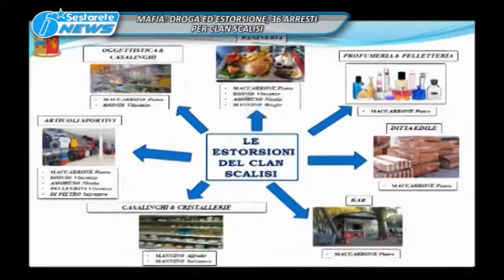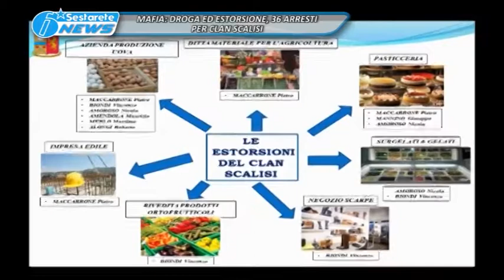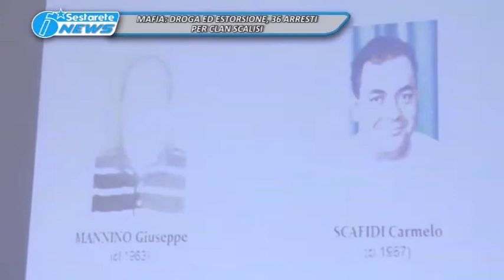TG LA SESTA MAFIA, DROGA ED ESTORSIONE, 36 ARRESTI PER CLAN SCALISI 11 07 2017